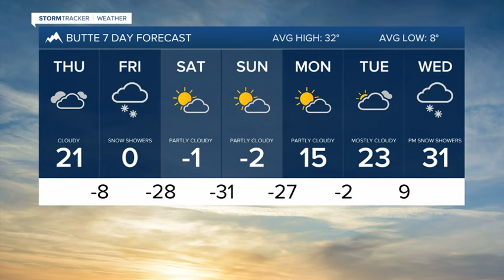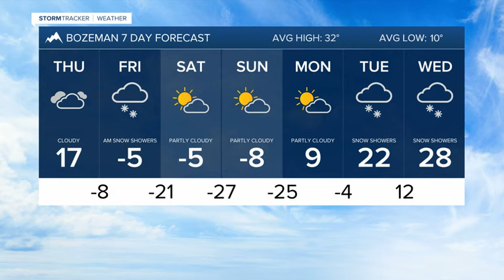Dangerous winter weather through Monday